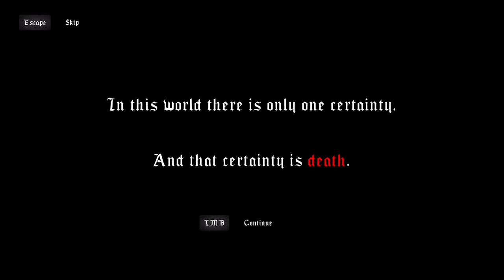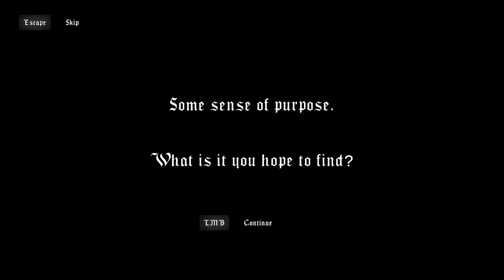MEDIEVAL ULTRAKILL!!! (Mortal Sin #1)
First video about mortal sin